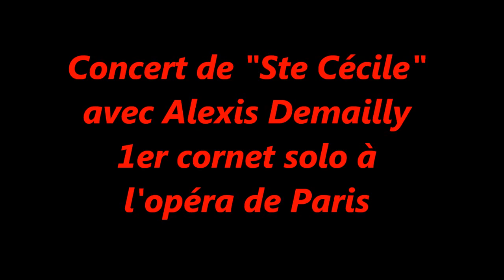concert de Ste Cécile 2012 - Harmonie d'Haillicourt - Gouttes d'eau - Arrgt de A.S Petit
Concert de Ste Cécile avec la participation de l'Harmonie "Ste Cécile les Amis Réunis" d'Haillicourt et Alexis Demailly 1er cornet solo à l'opéra de Paris